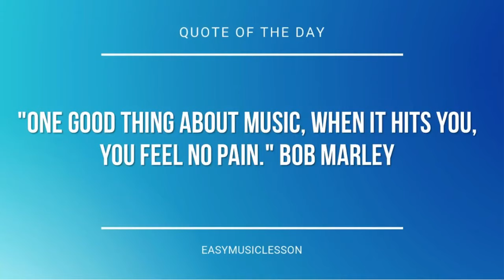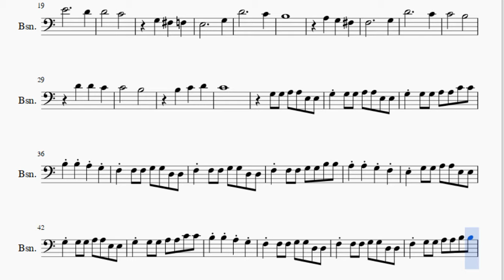Bassoon Sheet Music: How to play Chicken Dance by Werner Thomas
Here is a sheet music/tab video on the song Chicken Dance by Werner Thomas on the bassoon. A bassoon sheet music arrangement which is transposed to notes that are easily played by bassoon, for the song Chicken Dance by Werner Thomas.

EasyMusicLesson2 teaches you to play the your favorite instrument, through well-arranged sheet music so that you too can learn how to play Chicken Dance by Werner Thomas on the bassoon as fast as you can. A bassoon sheet music with backing tracks to help your play the song better.

Notes of the tutorial:
G3 G3 A3 A3 E3 E3 G3 G3 G3 A3 A3 E3 E3
G3 G3 G3 A3 A3 C4 C4
B3 B3 A3 G3
F3 F3 F3 G3 G3 D3 D3
F3 F3 F3 G3 G3 B3 B3
A3 A3 G3 F3
E3 G3 G3 A3 A3 E3 E3
G3 G3 G3 A3 A3 E3 E3
F3 G3 G3 A3 A3 B3 B3
C4 A3 G3 F3
E3 G3   F#3   F3
E3           G3
E4           D4
D4       C4
G3   F#3   F3
E3           G3
D4           C4
B3
A3   G3   F#3
F3           G3
D4           C4
C4       B3
D4   D4   C4
C4       B3
B3   C4   D4
C4
G3 G3 A3 A3 E3 E3
C4 A3 A3 G3 F3
E3